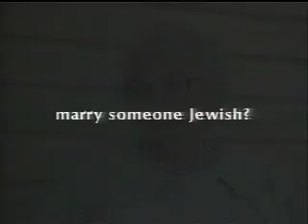Yismechu Part 1